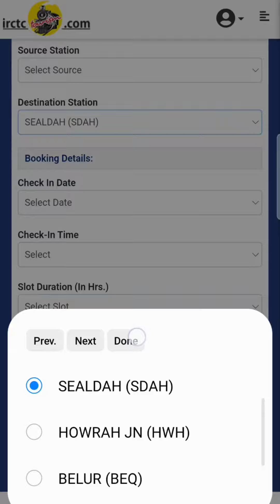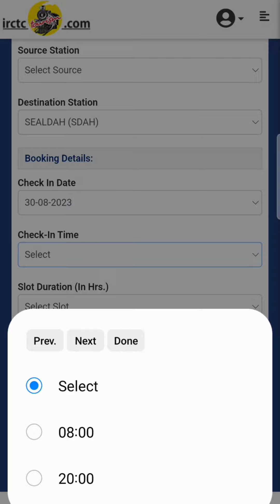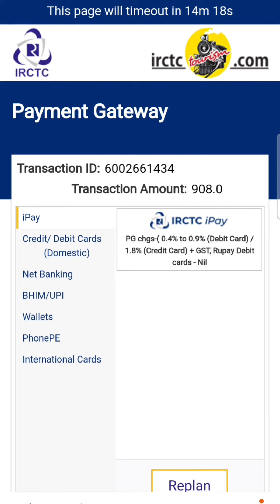IRCTC RETIRING ROOM ONLINE BOOKING PROCESS